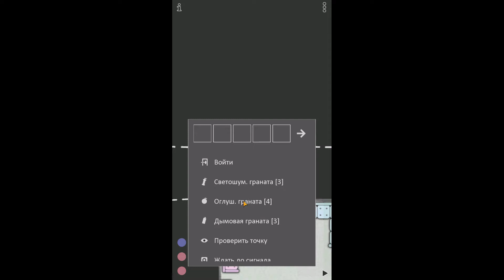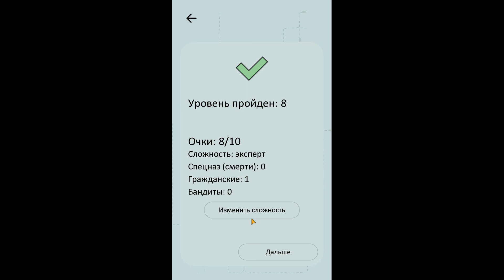Vodobanka - level 8 - уровень 8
Expert Эксперт